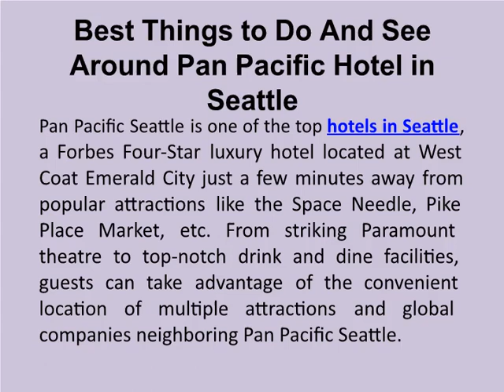Best Things to Do and See around Pan Pacific Hotel in Seattle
Pan Pacific Seattle is one of the top hotels in Seattle, a Forbes Four-Star luxury hotel located at West Coat Emerald City just a few minutes away from popular attractions like the Space Needle, Pike Place Market, etc. From striking Paramount theatre to top-notch drink and dine facilities, guests can take advantage of the convenient location of multiple attractions and global companies neighboring Pan Pacific Seattle. Some popular companies found around this neighborhood include Amazon, Starbucks, Nordstrom, the Bill and Melinda Gates Foundation and Allen Brain Institute. Located right at the heart of the city there's plenty to do and see around this region, from shopping to exploring hidden pathways, there are endless opportunities to spend your time here.